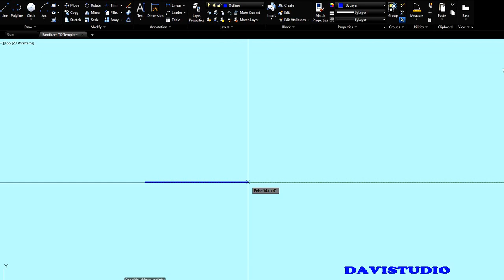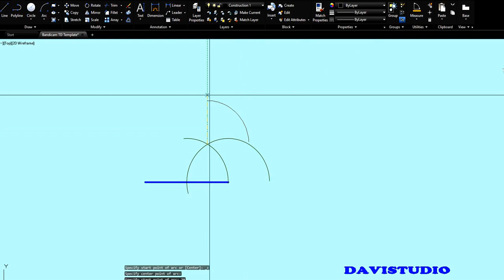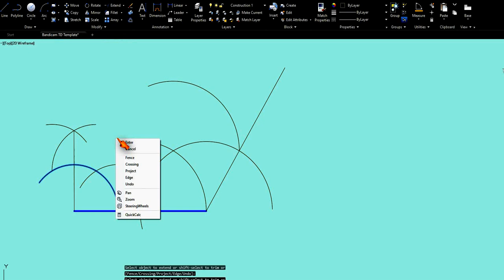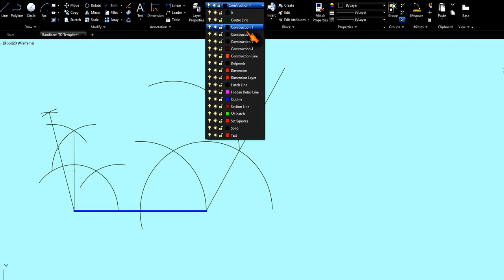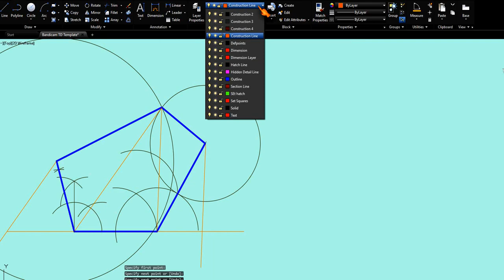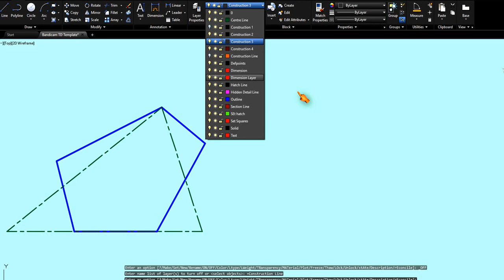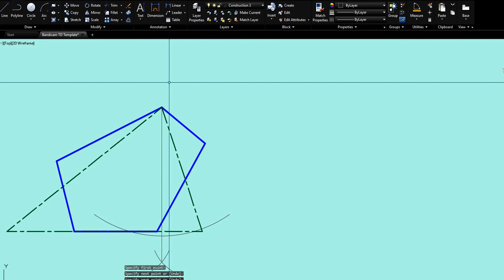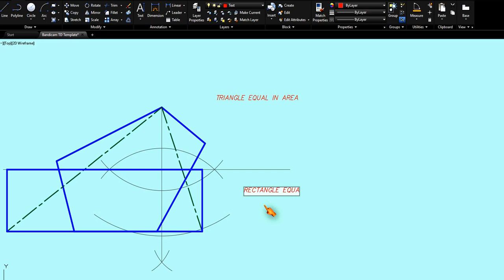Area Polygon to Triangle to Rectangle